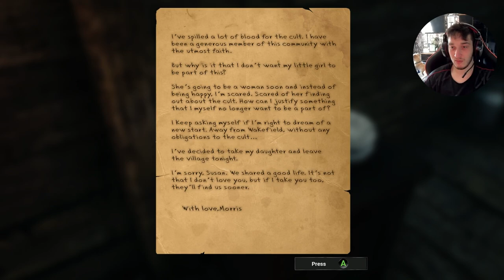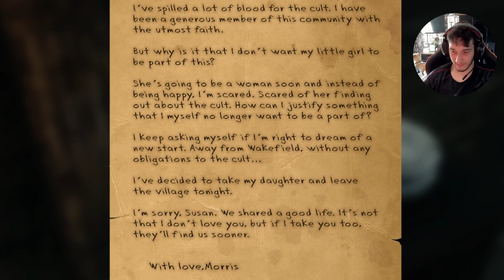This Is DISTURBING (Shame Legacy Gameplay Part 2)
Didn’t think this game could get more disturbing but it has